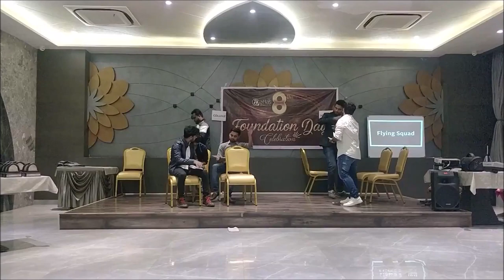Campus To Cubicle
Campus To Cubicle - A play by Team Atlas during the 08 Foundation Day celebration of Atlas Soft Web on 07 November 2019